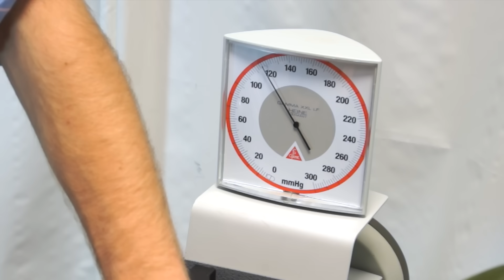Thyroid Examination (OLD VERSION) - Clinical Skills OSCE Guide - Dr James Gill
Thyroid Examination (OLD) - Clinical Skills - Dr James Gill

These older clinical skills videos are being retired, but rather than delete them, I decided to archive them here

How to perform a Thyroid Gland Examination - Clinical Skills Revision

The thyroid examination is one of the first sessions of the clinical skills block for medical students at Warwick Medical School - largely as it touches lightly on other clinical areas, such as the cardiac examination, and the peripheral neurological examination making it an excellent starting point for building further knowledge

This is a clinical examination of the thyroid gland is performed by Dr James Gill following the approach in Macleod’s Clinical examination.

Please note that there is no ABSOLUTE way to perform a clinical examination. Different institutions and even clinicians will have differing degrees of variations - the aim is the effectively identify medically relevant signs.

However during OSCE assessments. Different medical schools, nursing colleges and other health professional courses will have their own preferred approach to a clinical assessment - you should concentrate on THEIR marks schemes for your assessments.

The examination demonstrated here is derived from Macleods Clinical Examination - a recognised standard textbook for clinical skills.

Some people viewing this medical examination video may experience an ASMR effect

00:00 - Introduction and Patient Confirmation
00:12 - Examination Overview
00:28 - Hand and Pulse Examination
01:12 - Blood Pressure Measurement
02:48 - Facial and Eye Examination
03:48 - Throat Examination
04:18 - Eye Examination from behind
04:55 - Chest Examination
05:30 - Ankle Examination and Reflex Tests